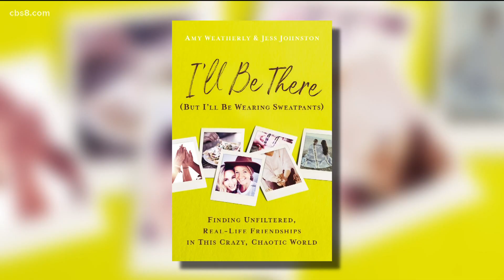'I’ll Be There But I’ll Be Wearing Sweatpants' | How-To-Guide on how to build authentic friendships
Co-Authors of 'I’ll Be There But I’ll Be Wearing Sweatpants' Jess Johnston and Amy Weatherly share their secrets to a great friendship.